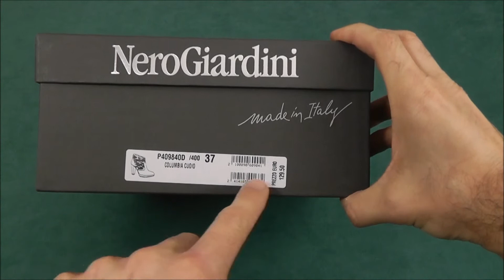Nero Giardini tronchetti P409840D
Tomaia in pelle cuoio con traforatura e micro incisioni fatte al laser, tacco alto 9 cm. e suola in gomma per i tronchetti Nero Giardini P409840D della collezione donna Primavera Estate 2014 in vendita nel nostro punto vendita autorizzato e anche online al